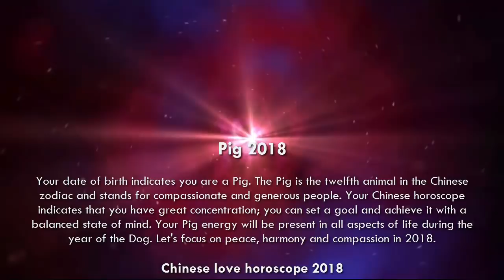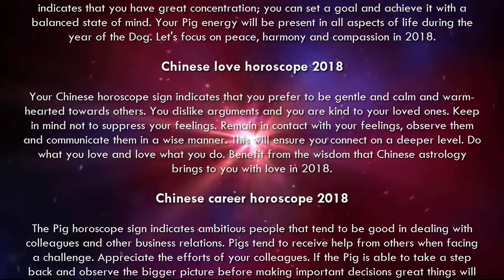Pig 2018 Chinese Horoscope Predictions